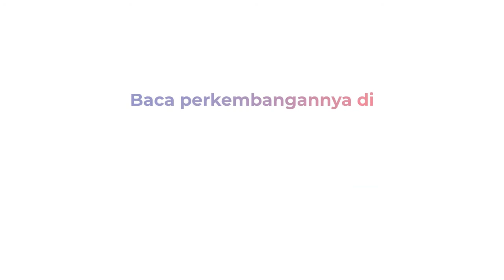Angkot Terekam CCTV Curi Rolling Door di Bekasi, Jawa Barat